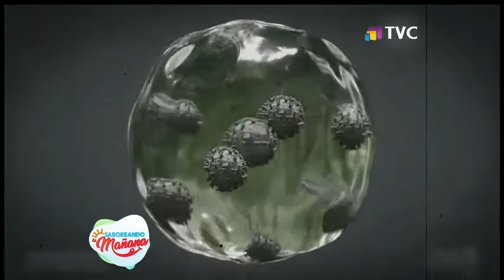¿Qué hacer si tienes un pacientes Covid-19 en casa?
La mañana de este viernes, la médica del Hospital Especializado San Juan de Dios, María Augusta Terán, recomendó varias acciones para atender a un paciente Covid-19 en el hogar.